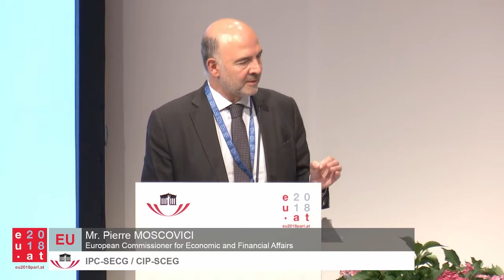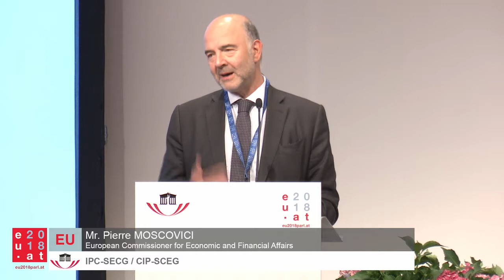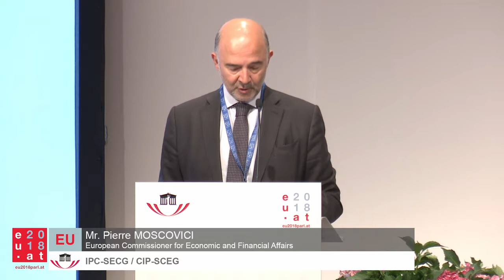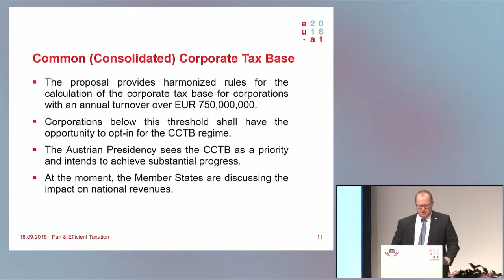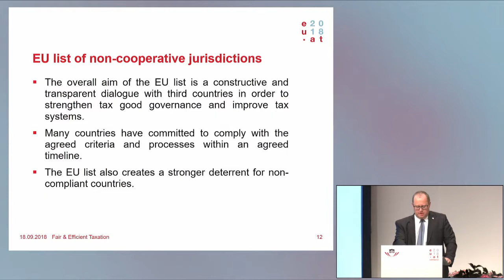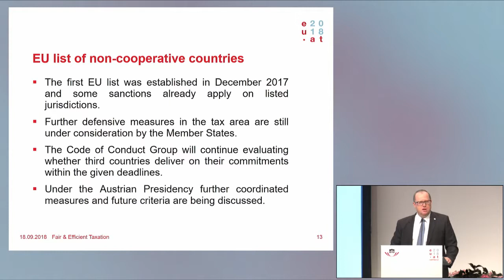Interparliamentary Conference on SECG - Session 3 (18 September 2018)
Interparliamentary Conference on Stability, Economic Coordination and Governance in the European Union (SECG) 17 - 18 September 2018

On the basis of Article 13 of the Treaty on Stability, Coordination and Governance in the Economic and Monetary Union (Fiscal Treaty), which entered into force on 1 January 2013, a new parliamentary body, the Interparliamentary Conference on Stability, Economic Coordination and Governance in the European Union” was established the same year. The first meeting took place under the Lithuanian EU presidency in Vilna in October 2013.

Session 3: Combatting tax evasion

Chair:
- Karlheinz KOPF, Chair of the Finance Committee of the National Council
- Hans MICHELBACH, Co-Chair; Member of the German Bundestag

Introductory statements
- Pierre MOSCOVICI, European Commissioner for Economic and Financial
Affairs, Taxation and Customs
- Hubert FUCHS, State Secretary at the Federal Ministry of Finance

Simultaneous interpretation serves only to facilitate communication among participants, but does not constitute an authentic record or translation of a statement. Only the original statement or a revised written translation can be considered authentic. Neither the interpreters nor the Austrian Parliament shall be held liable for interpretation services rendered.

© Parlament / unas media productions

The Video may only be used for the purposes of political reporting in Press releases, Publications in film and on television, Online and multimedia publications.